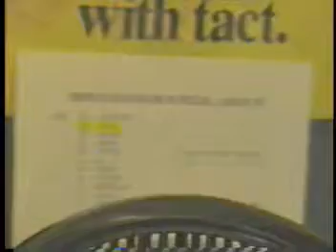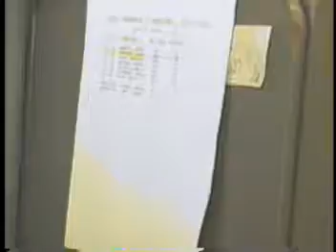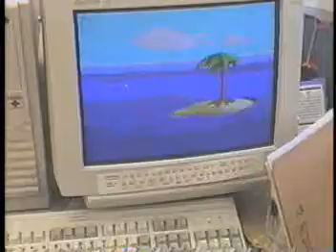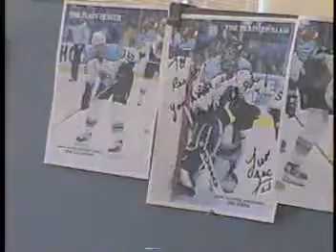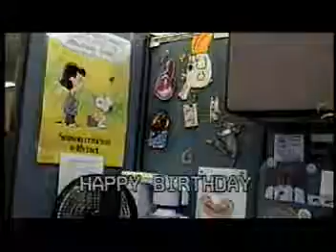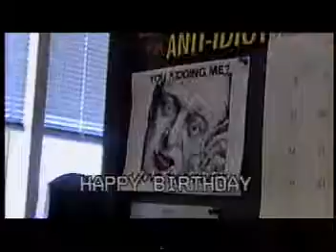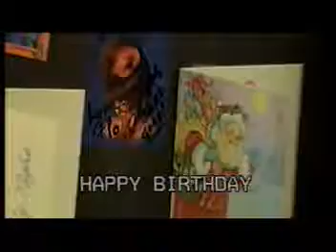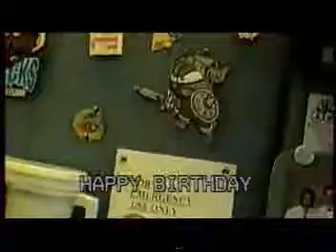DFAS 8 2 99